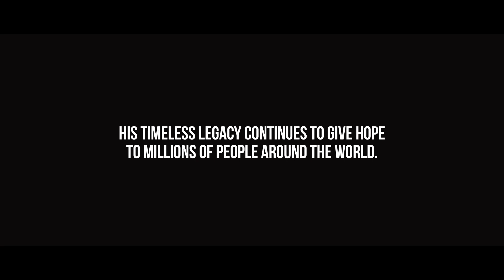LEGACY OF HOPE | Who is Hussain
Hussain was a revolutionary leader who sacrificed everything, including his life for the rights of others. He made the ultimate stand for social justice in the face of a corrupt and tyrannical regime in 680 AD. Today, his timeless legacy continues to give hope to millions of people around the world.